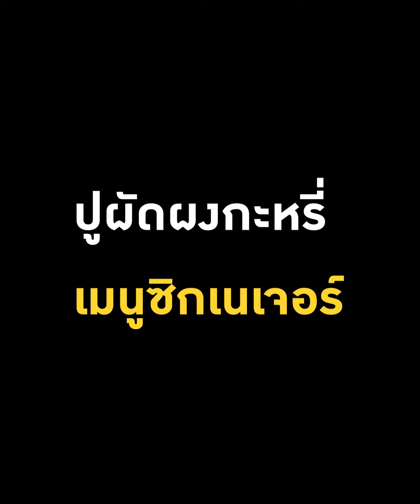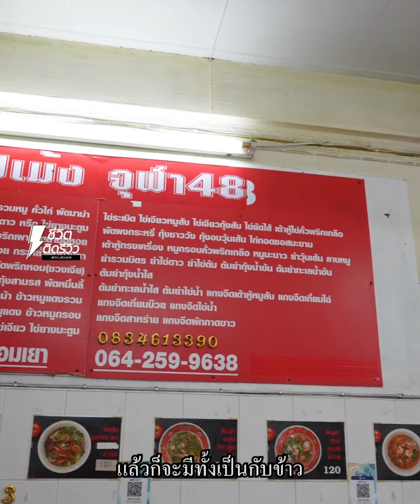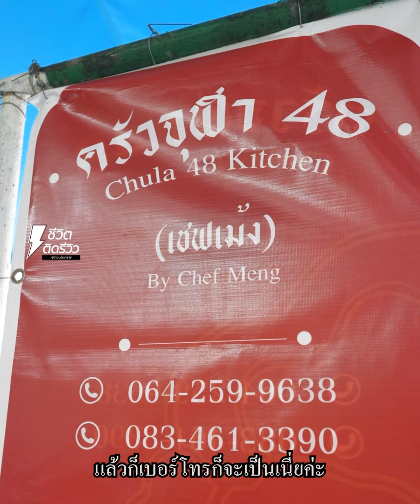ผัดผงกะหรี่ปูก้อน เริ่มต้นจาน 60 บาท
ให้เยอะจนอิ่ม ร้านเด็ดขวัญใจเด็กจุฬาฯ
TidreviewInside วันนี้เจ๊จะพาทุกคนมากินร้านอาหารตามสั่งที่เป็นขวัญใจของเด็กจุฬากันค่ะ “ ครัวจุฬา 48 เชพเม้ง” ร้านนี้เป็นอีกร้านเด็ดย่านจุฬาเลยคนแน่นร้านมาก แต่ร้านนี้เจ้าของร้านยืนยันเองเลยนะคะว่ารอคิวไม่นานทำเร็ว ใครไปกินไม่ต้องห่วงเรื่องรอคิวนานเลยค่ะ เค้าเน้นให้เยอะแบบอิ่มๆในจ่ายเดียวถือว่าเป็นขวัญใจของเด็ดจุฬาฯ เลยค่ะ เมนูหลักที่เจ๊ชอบมากเลยคือ “ผัดผงกะหรี่ปูก้อน” ร้านนี้เค้าให้ปูมาเป็นก้อนเลยนะ ไม่ใช่เศษปู ทางร้านเค้าใช้กรรเชียงปู และก้ามปู ตัวผงกะหรี่ตีจนเนื้อเนียนละมุน กลมกล่อมแบบครบรสมากค่ะ อร่อยจนอยากสั่งเพิ่มห่อไปกินที่บ้านต่อเลยค่ะ นอกจากผัดผงกะหรี่แล้วยังมีเมนูเด็ดๆอื่นอีกอย่างเมนู หมูกรอบคั่วพริกเกลือ หมี่นลี้หมูสับ เรื่องราคาก็เป็นกันเองมากค่ะ ราคาเริ่มต้นที่ 50 บาท ส่วนตัวผัดผงกะหรี่ริ่มต้นจานละ 60 บาท ใครที่ยังไม่เคยลองต้องไปลองค่ะร้านเค้าตั้งอยู่ที่ ซอยจุฬาฯ 48 ติดกับห้างสามย่านมิตรทาวน์ เลยค่ะ
ชื่อร้าน : ครัวจุฬา 48 เชพเม้ง
พิกัด : ซอยจุฬาฯ 48 ติดกับห้างสามย่านมิตรทาวน์